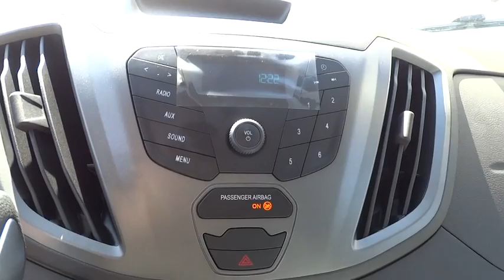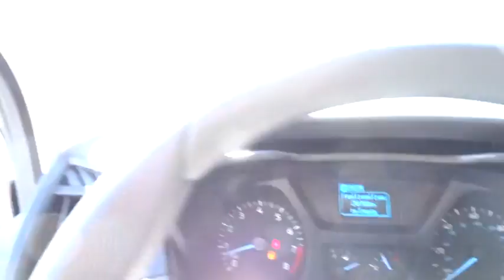2017 Ford Transit Van Carson City, Reno, Northern Nevada, Susanville, Sacramento, CA 31598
2017 Ford Transit Van

The 2017 Ford Transit offers the flexibility to fit any business by offering a cargo van with your choice of three roof heights, three lengths and two wheelbases. You can also choose from 3 different engine to get the job done including a E85 flexfuel capable 3.7L Ti-VCT V6, the EcoBoost 3.5L V6 which combines direction injection and turbocharging, or the 3.2L I-5 Power Stroke turbo diesel. No two Transits need to be alike either. The Full Size Ford Transit comes with four bodystyles and a selection cargo doors and window configurations to match your job requirement. The interior is designed with distinct driver focused attitude and advanced technology to assist you in the everyday tasks of driving. Take, for example, the available Ford SYNC System. The 2017 Ford Transit also comes with Lane Keeping Alert with Driver Alert. A Camera Mounted behind the windshield watches road lane markings to determine vehicle position and detect a lane departure. This feature can operate during the day or night. A series of steering wheel vibrations, which mimic a rumble strip, should the system detect an unintentional lane departure to keep you alert. All Ford Transit models also come with stand safety features such as AdvanceTrac with Roll Stability Control and Tire Pressure Monitoring System (SWR only).